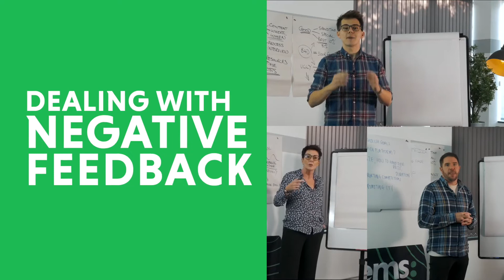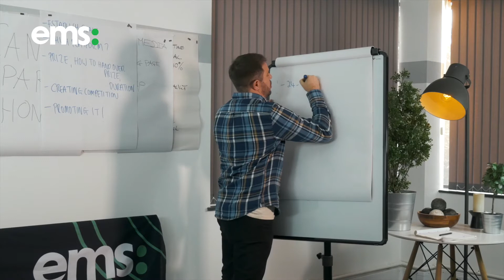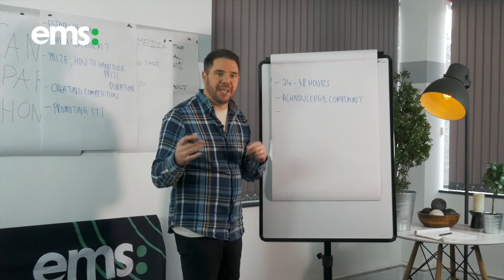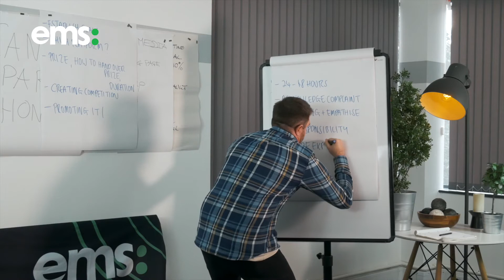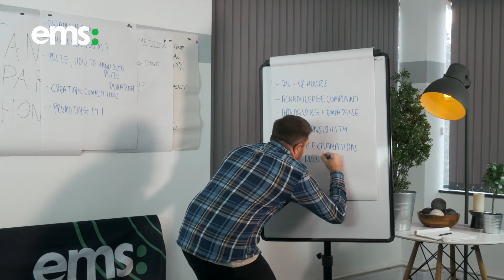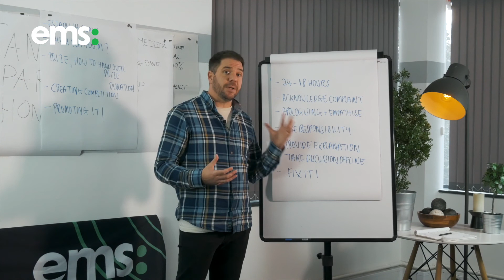Dealing with Negative Feedback - Flipchart Sessions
Dealing with negative feedback is tough. When you work hard and try your best, getting a negative feedback can be frustrating.

However, no matter how difficult it is, it's essential you react to it and fix things if possible.

From how quick you need to respond to why it's never a good idea to give excuses, Adam has prepared a step by step plan how to deal with negative feedback.